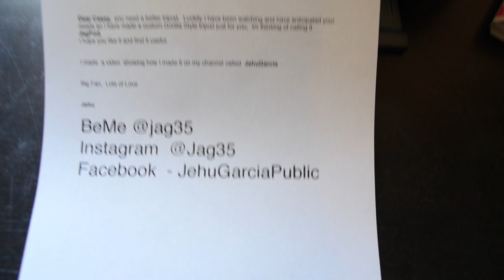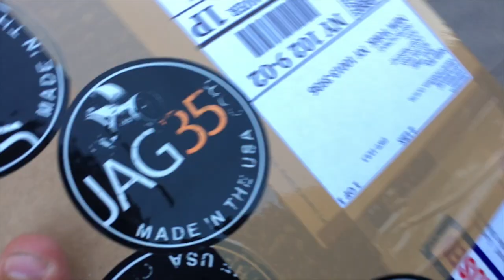HOW TO USE THE BENDY TRIPOD - Vlog #158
My Name is Jehu And I made a custom tripod for Casey Neistat.  In this video I am sending it to him via UPS in the hopes he finds it useful